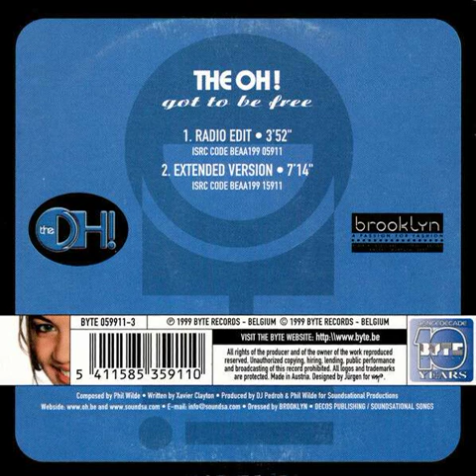The Oh - Got To Be Free Backwards